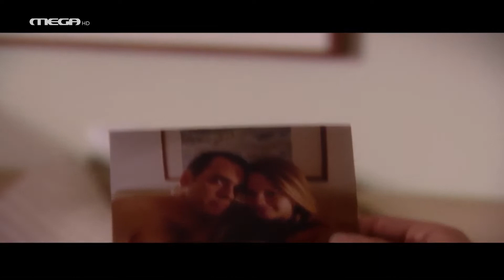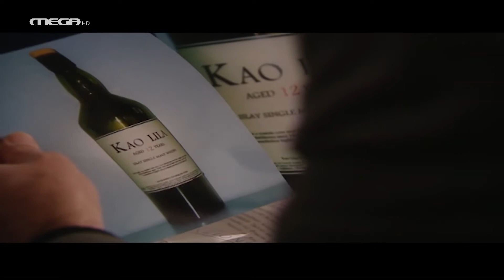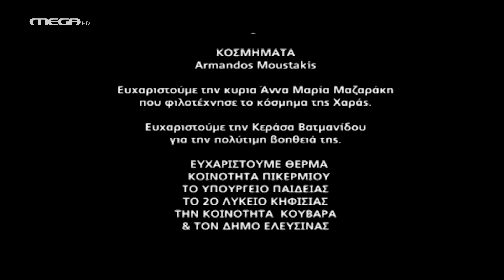Χαρά Αγνοείται - Επεισόδιο 14 HD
Η αστυνομία ανακαλύπτει το σακβουαγιάζ της Νατάσας μέσα σε ένα εγκαταλειμμένο αυτοκίνητο. Τους κινεί την προσοχή ένα μπουκάλι ουίσκι σπάνιας και πανάκριβης μάρκας. Παράλληλα συλλαμβάνουν την αρραβωνιαστικιά του καθηγητή, της οποίας τα δακτυλικά αποτυπώματα βρέθηκαν στο γράμμα. Ο Αντώνης ανακαλύπτει απ’τον φάκελο της Χαράς, ότι έπαιρνε ναρκωτικά και τσακώνεται με τον Σπύρο. Έκπληκτος ο Σπύρος μαθαίνει ότι η Χαρά ήταν έγκυος από κάποιον άλλο άντρα… Η Ελένη παίρνει την Σόνια και φεύγει για την Αθήνα, ενώ η Αλεξία, η κοπέλα του Νικόλα, κάνει μια σημαντική ανακάλυψη που μπορεί να ανατρέψει τα πάντα…

ΣΥΝΤΕΛΕΣΤΕΣ
Πρωταγωνιστούν: Μαρία Καβογιάννη, Γεράσιμος Σκιαδαρέσης, Νίκος Νικολάου, Παύλος Ορκόπουλος, Στεφανία Γουλιώτη, Μαρούσκα Παναγιωτοπούλου, Ορέστης Τζιόβας, Γιάννης Κουκουράκης, Νίκη Παληκαράκη, Νικόλας Μακρής, Γιώργος Χαλεπλής και η μικρή Λυδία Λιάτη
Στο ρόλο της Χαράς, η Πατρίτσια Μιλίκ Περιστέρη
Έκτακτη συμμετοχή: Βλαδίμηρος Κυριακίδης

Διασκευή σεναρίου: Στέλλα Βασιλαντωνάκη
Σκηνοθεσία: Αλέξανδρος Πανταζούδης